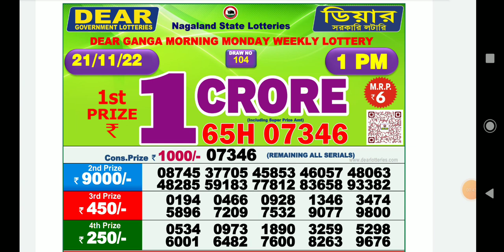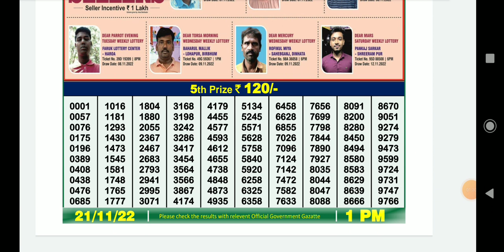Dear Lottery Sambad Morning 1:00 P.m Live Result Today 21/11/2022 | Nagaland Dear Lottery Live Draw